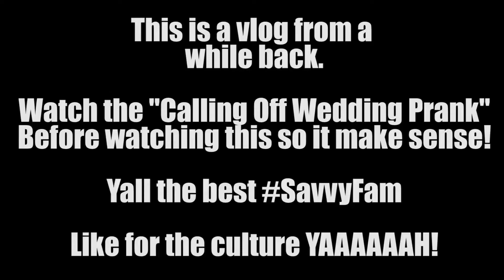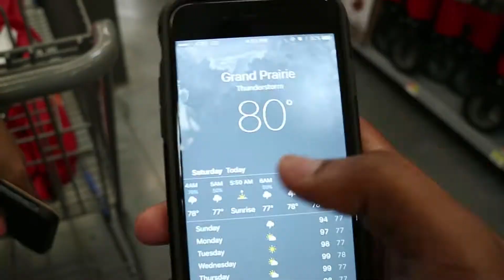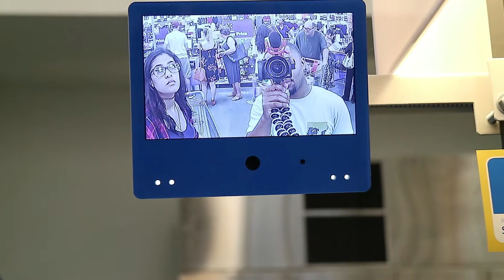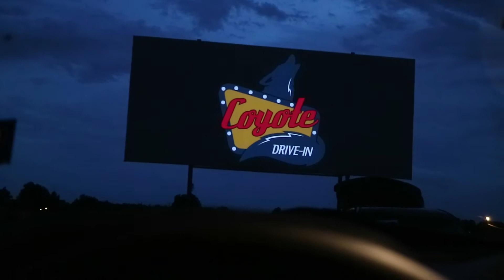SHE'S LOOKING FOR A NEW MAN! I MESSED UP! 😔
I think I really messed up guys. Bree has started looking for a new guy. In her words "I'm looking for more fish in the sea" so y'all can go ahead and shoot your shot. Just leave a video message on my Snapchat SavvyJoe92 and shoot your shot at Bree and you can be in the next video!